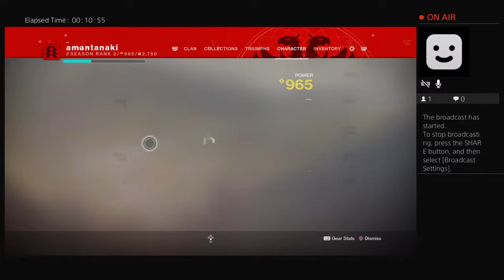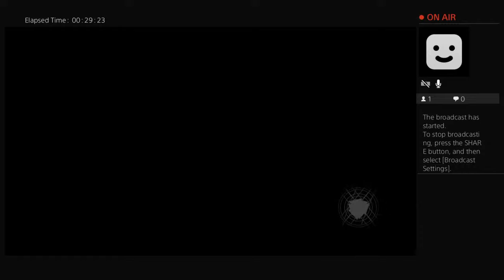amantanaki's Live PS4 Broadcast